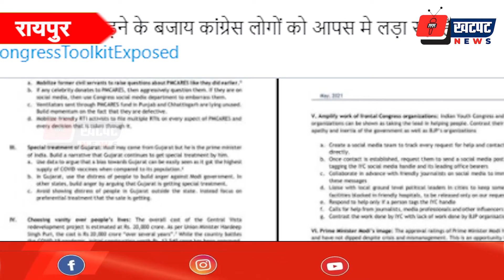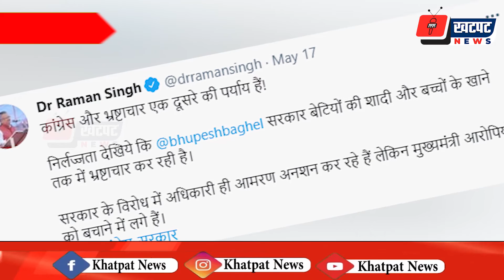B.J.P नेताओं के खिलाफ एफआईआर का आवेदन | Khatpat News